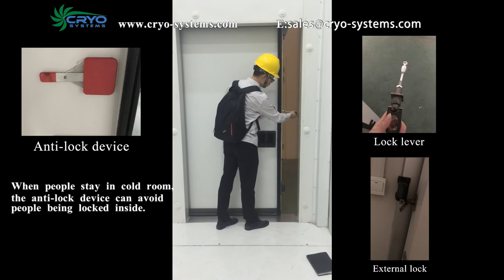Anti-lock device of sliding door for cold room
This is a video about anti-lock device of sliding door for cold room. Anti-lock device is an important component of sliding door, so that can avoid people being locked in the cold room. But what’s it like and how to use it? The video will show for you!